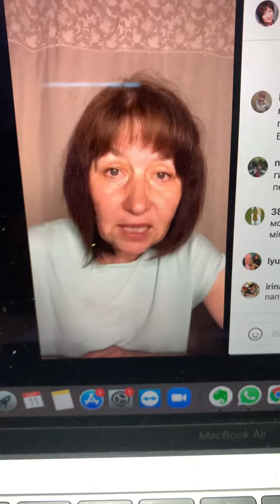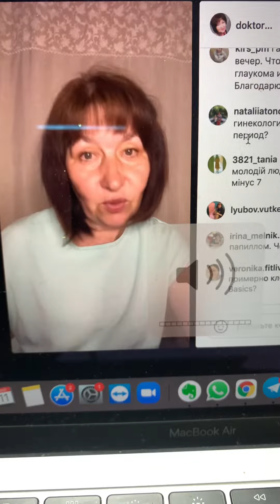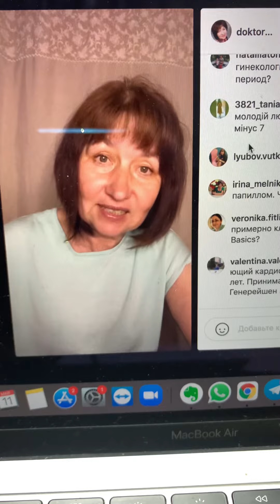Все болезни начинаются в кишечнике (живот) Почему болят суставы, ноги, руки.